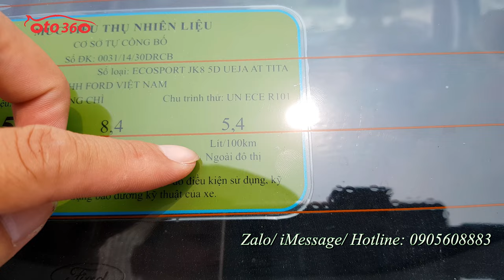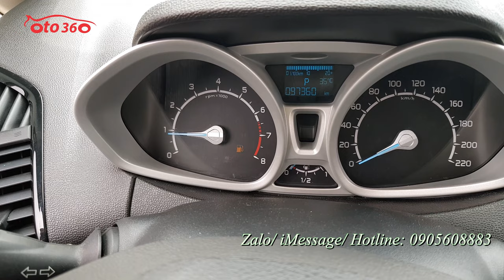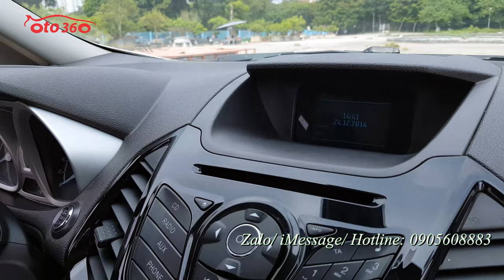Bán nhanh chiếc xe Ford Ecosport 1.5 Titanium biển Hà Nội chỉ 400 tr 1 chủ từ đầu, xe còn rất mới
Bán xe Ford EcoSport 1.5 Titanium màu trắng, sản xuất năm 2016, tên tư nhân, biển Hà Nội, full lịch sử bảo hành bảo dưỡng tại hãng.
xe được trang bị động cơ xăng 1.5L hộp số tự động, nội thất da, lazang đúc, điều hoà tự động, khoá thông minh đề nổ Stas/Stop, cửa nóc, đèn gầm, 06 túi khí an toàn, phanh ABS, cảm biến lùi, hệ thống cân bằng điện tử, khởi hành ngang dốc, cửa sổ nóc...